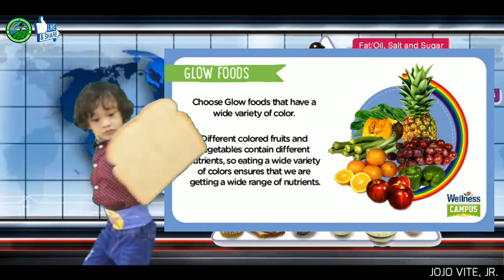Nutri-Kid Ambassador 2020 Winner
Sanchez Mira, Cagayan